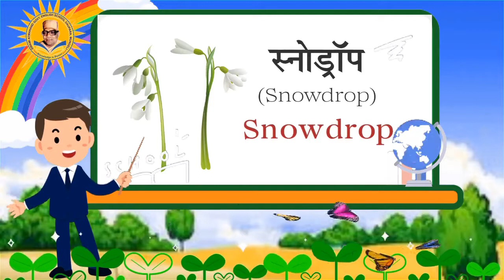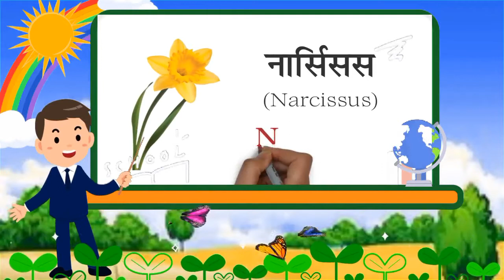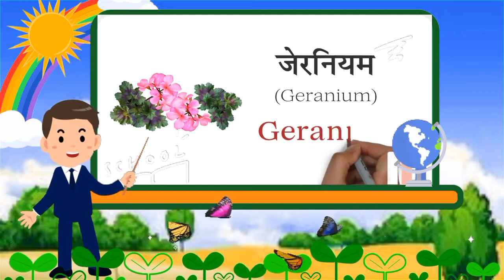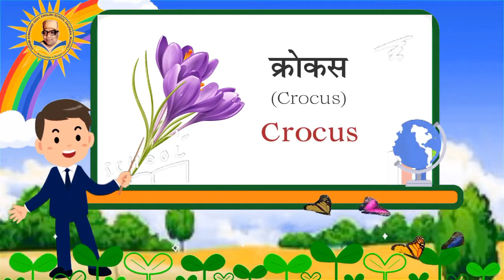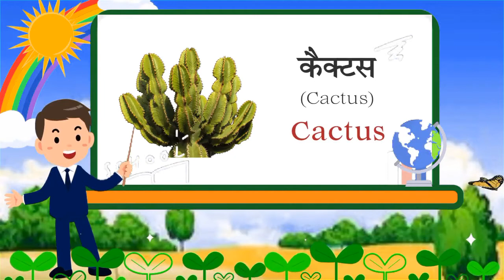Name of Flowers IN English And Hindi, Sages Mungeli (C.G.)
SAGES DAUPARA MUNGELI (C.G.)

Learn Name of Flowers English And Hindi Sages Mungeli
Names of main flowers in English and Hindi
अंग्रेजी और हिंदी में मुख्य फूलों के नाम